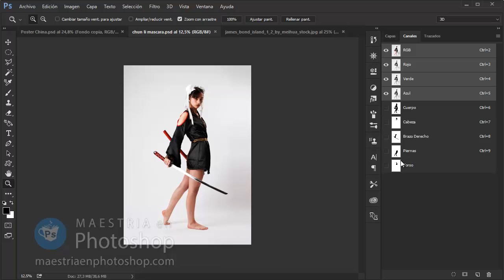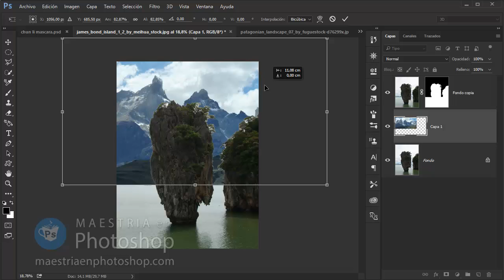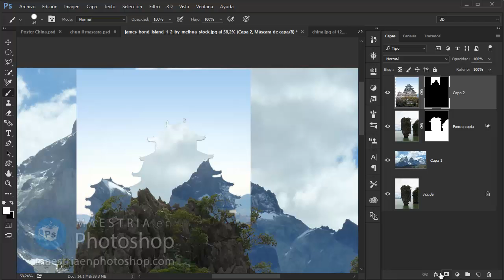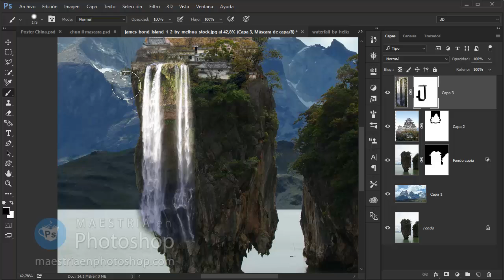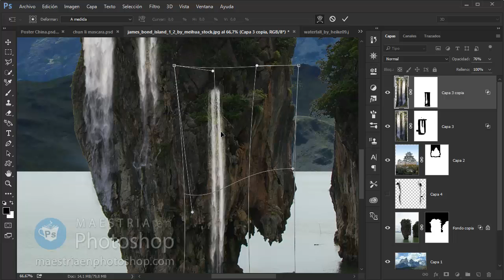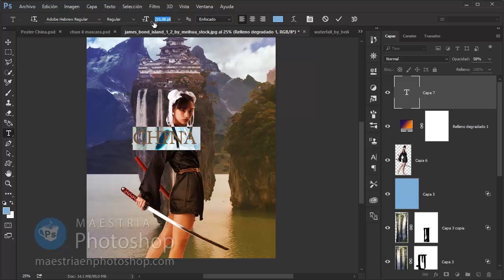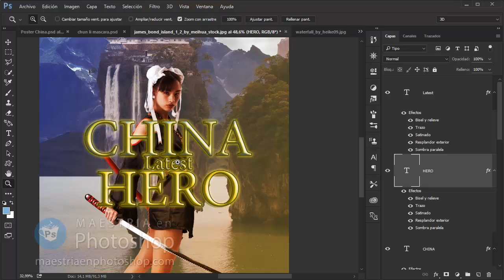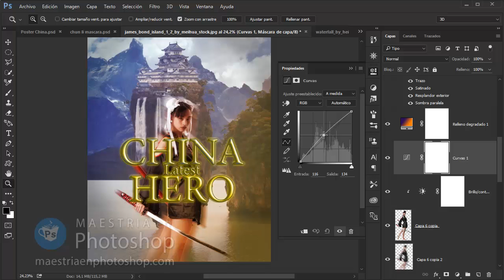Foto manipulación | Arte digital con Photoshop | "Último Héroe de China"